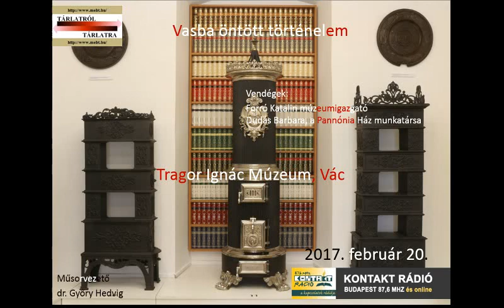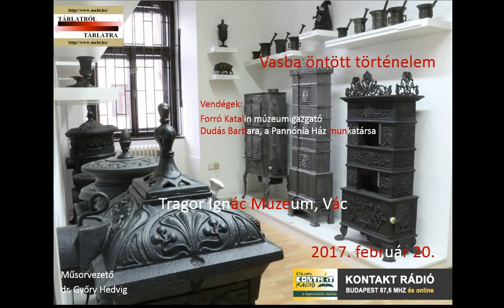Tárlat: Vasba öntött történelem / Tragor Ignác Múzeum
Kontakt rádió Tárlatról Tárlatra műsora 2017. február 20-án: Vasba öntött történelem – Tragor Ignác Múzeum, Vác
Vendégek: Forró Katalin múzeumigazgató és Dudás Barbara, a Pannónia Ház munkatársa